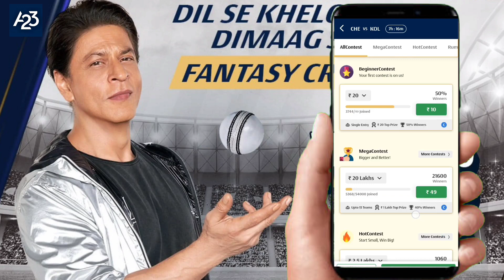ഇടിവെട്ട് താരം CSKയിൽ,RCB രക്ഷപ്പെട്ടു, സഞ്ജുവിന് ലോട്ടറി,ഗെയ്ലെത്തി|GAYLE BACK IPL|CSK|SANJU|MI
CSK vs KKR IPL 2022 Match Full Highlights: Chennai Super Kings vs Kolkata Highlight | Iyer | Rohit

Topics To Be Covered: Today we are talk about ipl 2021 highlights• ipl highlights• csk vs kkr 2021 highlights• today match highlights• ipl 2021 live• ipl 2022 highlights• csk vs kkr 2021• chennai super kings vs kolkata knight riders• ipl today match highlights• ipl 2022 1st match• kolkata knight riders vs chennai super kings• ipl 2022 csk vs kkr• ipl 2022 csk vs kkr playing 11• csk vs kkr playing 11 2022• chennai vs kolkata match kaun jitega• csk vs kkr match kon jitega• kkr vs csk 2021 highlights• csk vs kkr highlights 2021• csk vs kkr playing 11• ipl 2021 match highlights• ipl yesterday match highlights 2021• ipl cricket match highlights• chennai super kings vs kolkata knight riders highlights ipl• chennai super kings vs kolkata knight riders ipl highlights 2021• csk vs kkr highlights 2021 hotstar hindi• महेंद्र सिंह धोनी• csk vs kkr full match highlights• csk vs kkr 2021 final match• faf du plessis age• csk vs kkr final score• ipl live score 2021 highlights• chennai kolkata final• csk vs kkr first innings highlights• chennai super kings vs kolkata knight riders full match• kkr vs csk ipl 2022 highlights• kkr vs csk highlights 2022• match match highlights• csk ka match• csk vs kkr 2022 full match• csk vs kkr ka full match• csk kkr ka full match• csk kkr ka match• csk kkr ka match highlights• ipl full match• csk vs kkr troll tamil• ipl live match• yesterday match highlights.

ABOUT CRICKET NEWS: The first match of the 15th season of IPL was played at the Wankhede Stadium in Mumbai between the defending champions Chennai Super Kings and last year's runners-up team Kolkata Knight Riders. In this match, KKR captain Shreyas Iyer won the toss and decided to bowl first. Batting first, CSK scored 131 runs for the loss of 5 wickets in 20 overs on the basis of MS Dhoni's unbeaten half-century. KKR got a target of 132 runs to win, which this team achieved by losing 4 wickets and won the match by 6 wickets.

Under the captaincy of Ravindra Jadeja, CSK lost to KKR in their first match in IPL 2022, while KKR's new captain Shreyas Iyer started the season with a win. In this match, KKR's team completely dominated CSK and the magic of Jadeja's captaincy was not visible at least in this match.

Ajinkya Rahane and Venkatesh Iyer opened the innings for KKR and the duo shared a 43-run partnership for the first wicket. This partnership was broken by Bravo by dismissing Iyer for 16 runs. Nitish Rana was caught by Bravo at the hands of Ambati Rayudu and he played an innings of 21 runs. Ajinkya Rahane played a good innings of 44 off 34 balls, but Santner ended his innings. Billings was dismissed for 25 by Bravo.

CSK Playing XI: Ruturaj Gaikwad, Devon Conway, Robin Uthappa, Ambati Rayudu, Ravindra Jadeja (Captain), Shivam Dubey, MS Dhoni (WK), Dwayne Bravo, Mitchell Santner, Adam Milne, Tushar Deshpande.

KKR Playing XI: Venkatesh Iyer, Ajinkya Rahane, Shreyas Iyer (Captain), Nitish Rana, Sam Billings (WK), Andre Russell, Sunil Narine, Sheldon Jackson, Umesh Yadav, Shivam Mavi, Varun Chakraborty.